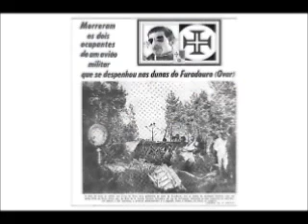AB4 - Balada de Henrique de Carvalho - Interpretação de Fernando Pina "Filho do Mundo"